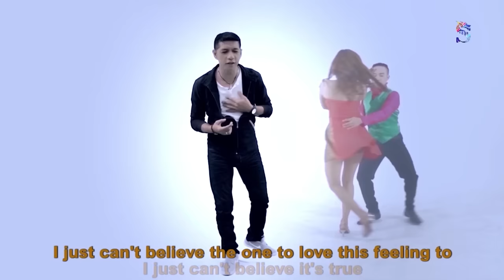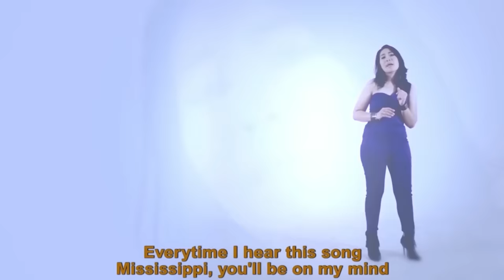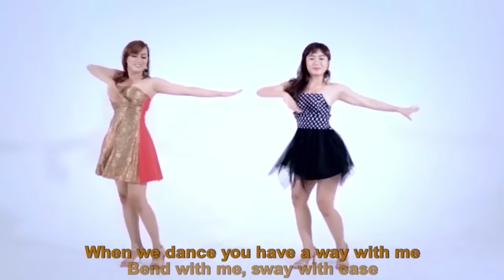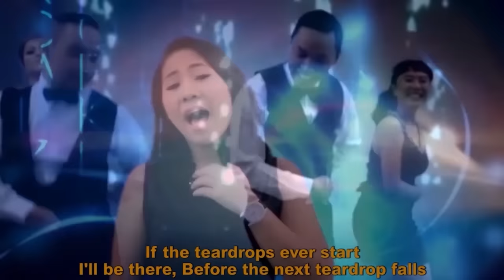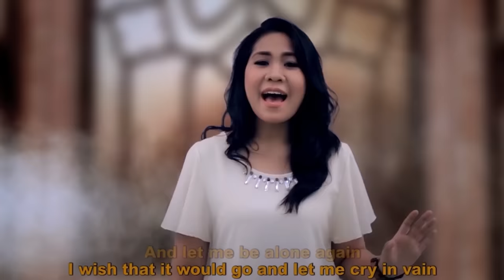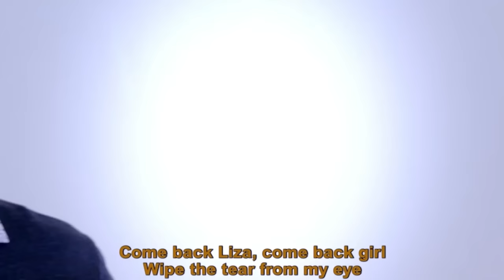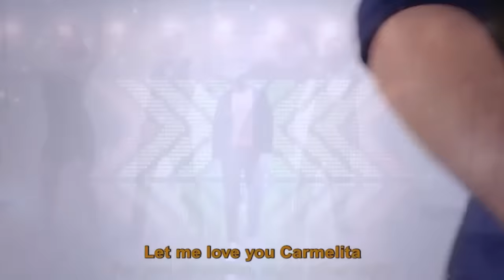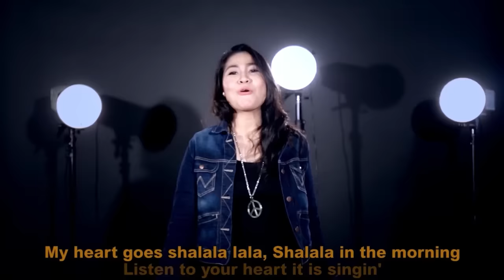Nonstop Cha Cha Lagu Barat - Iron feat Nona Tapilaha Cover I Cha Cha Nonstop I Cha Cha Barat Legend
60 Menit Nonstop Cha Cha Lagu Barat
- Iron feat Nona Tapilaha